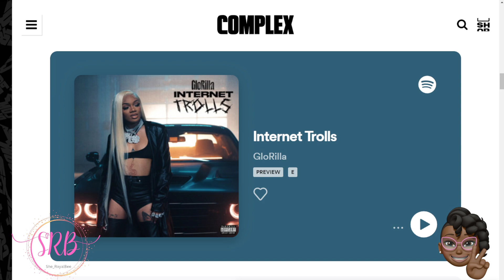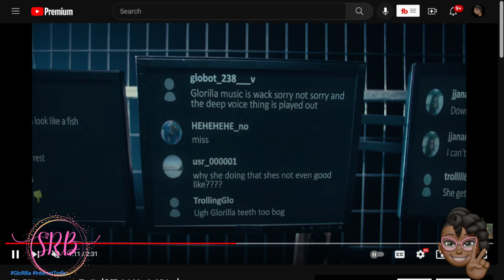GLoRilla DEBUTS "INTERNET TROLLS" MUSIC VIDEO + GRAMMY NOMINATION & PERFORMANCE | She_RoyalBee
📍GloRilla Shares New Song and Video “Internet Trolls”.